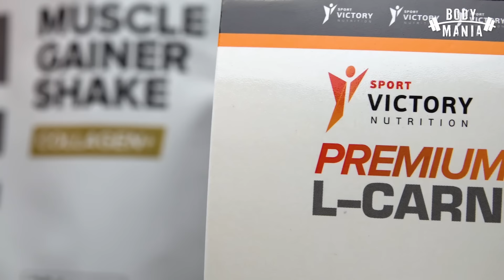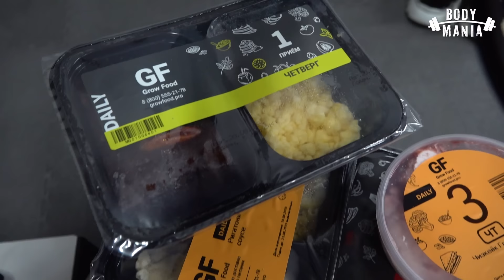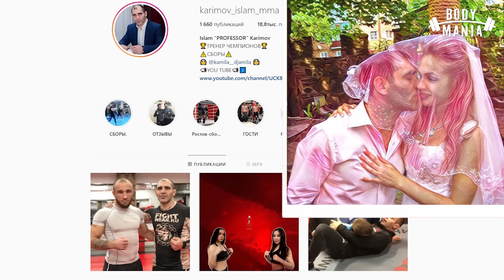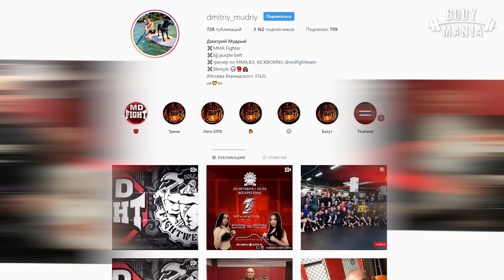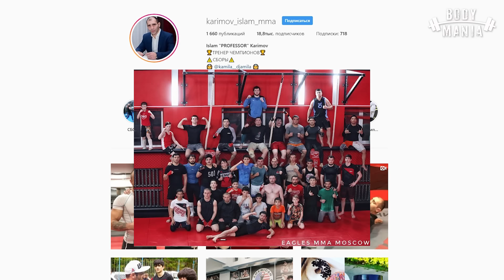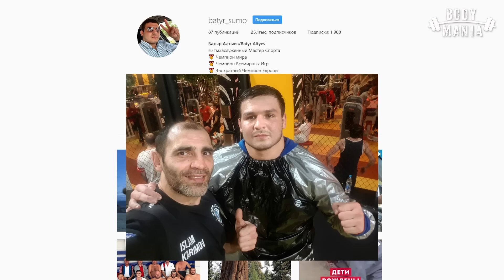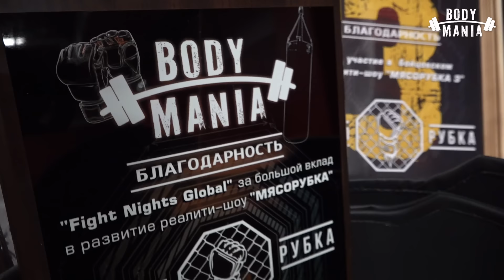Реальный бой ДО и ПОСЛЕ! Мясорубка 3